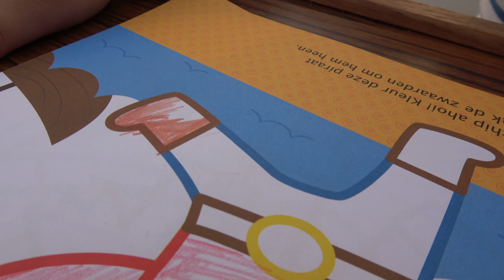Vacances été 2019